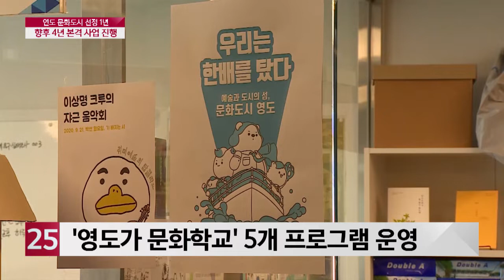[정책브리핑]영도 문화도시 조성사업 본격 추진_고윤정 영도구 문화도시센터장